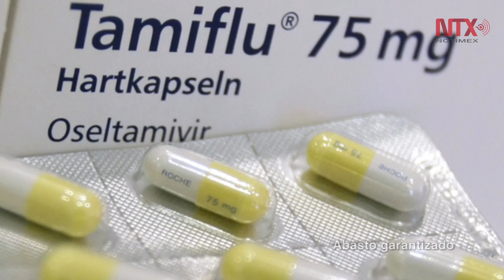Corte Informativo 24-02-16